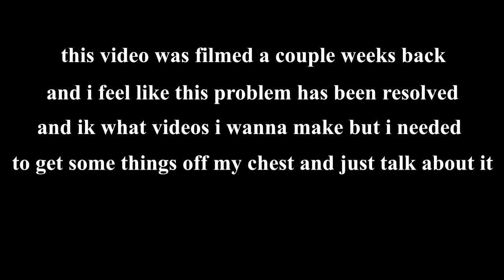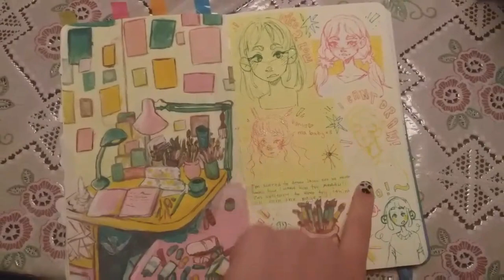💐PAINT WITH ME | painting a bunch o' clutter with gouache // Sketchbook Sunday #2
Finally another Sketchbook Sunday episode!! Hope u paint/draw/whatever along lol ;p

◆ If you wanna see my pixel art follow me on well...pixelart

♡ If you want to see my daily sketches ~ before my sketchbook tour ~ follow me on Sketch a Day:

◇ Programs used for the purposes of this video:

~ Corel Painter Essentials 7

~ PicsArt

~ Canva

SUB COUNT: 773 wot (I guess we're doing this now lol)